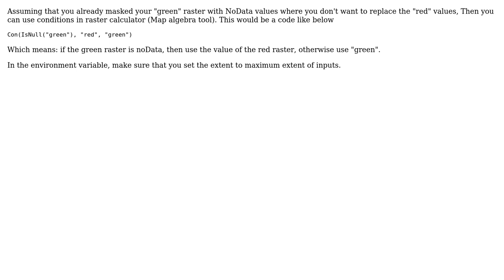GIS: Replacing part of raster with another one using ArcGIS Desktop?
With thanks & praise to God, and with thanks to the many people who have made this project possible! | Content (except music & images) licensed under CC BY-SA | Music | Images & others | With thanks to user radouxju user PolyGeo user Pablo Poulain and the Stack Exchange Network Trademarks are property of their respective owners. You are responsible for your own actions.